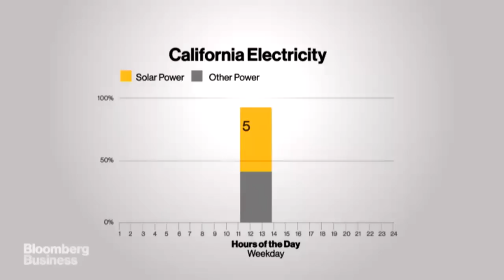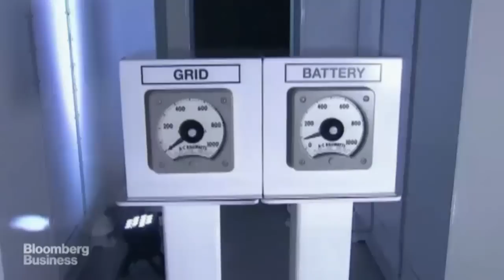Here's Why Tesla Is Building Batteries for Your Home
May 1 -- Tesla is building a new generation of batteries that could power homes, businesses and even the grid. Bloomberg's Tom Randall takes a look at the emerging market for new energy storage.